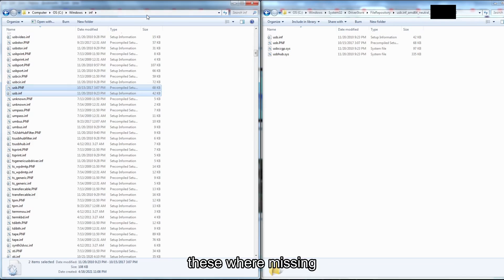USB Hell - The Path to a Working Document Camera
I had been having difficulties with my USB drives for a while. A while back I spilled water on my keyboard and had to rush to replace it, however each keyboard I tried wouldn't work--despite being plug-in play. In the end, using the virtual keyboard, I went through device manager and manually installed the keyboard to use the HID driver--which worked. However, this issue persisted wherein I'd need to manually associate the driver myself with the device. In the end, enter my recently acquired document camera, I obviously don't know which driver it's meant to be associated with and, a guesswork attempt at assigning drivers resulted in a BSOD. Thus, I scoured the internet and found the above solution.
It was pretty scary too because an alternate solution I had tried, deleting all USB drivers had both my mouse and keyboard not working after the BIOS screen. As a result, I couldn't even use the mouse. However, a second restart fixed the mouse at least, which allowed me to try the other fix.
Had I actually been screwed, I would've had to mount the drive onto another machine and fix the files that way.